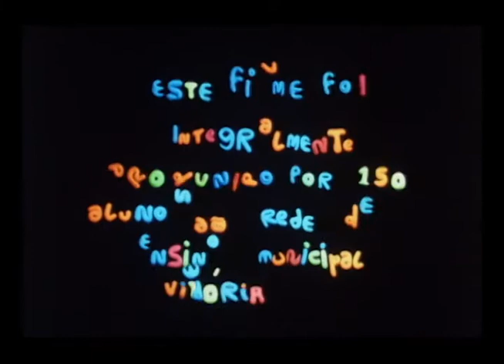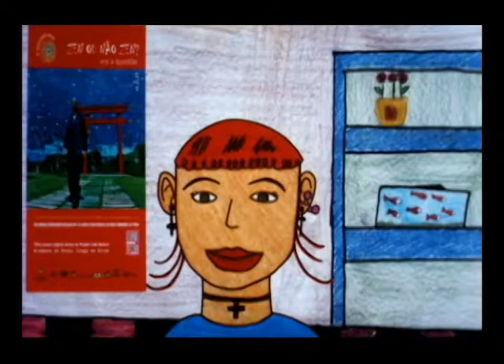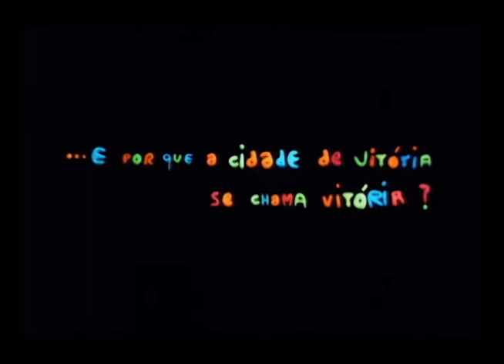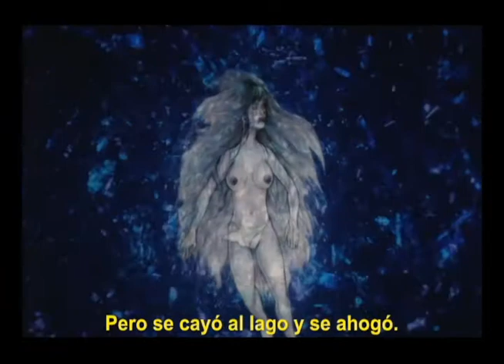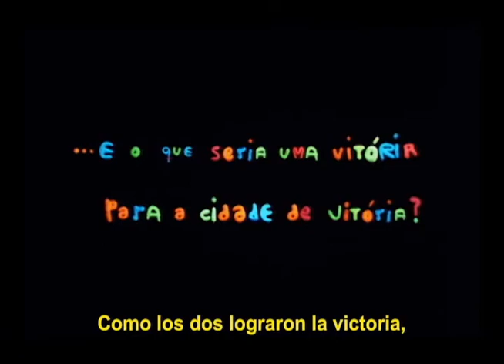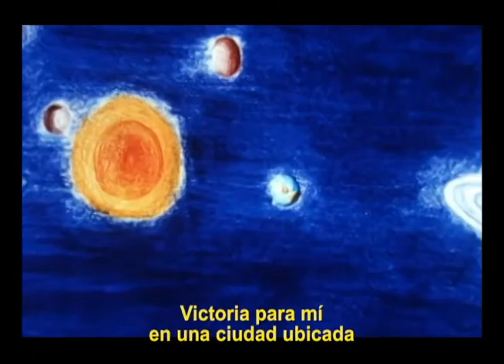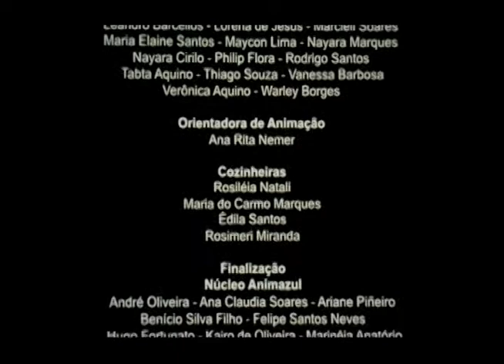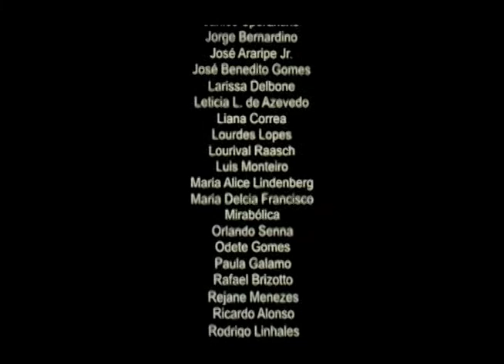Vitória pra Mim - Filme com Legenda em Espanhol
VITÓRIA PRA MIM
Curta 35mm
15 minutos
Cor
2005
Desenho em papel e massinha
ES

Sinopse: A Vitória de cada um.

Roteiro, direção, desenhos, modelagem
150 alunos da rede pública de Vitória

Orientação de roteiro
José Roberto Torero

Orientação de animação
Ana Rita Nemer

Finalização
Núcleo Animazul

Orientadores de finalização
Elisa Queiroz
Fran de Oliveira

Gabriela Nogueira
Nildo Neves
Patricia Cortes
Rosimeri de Assis
Ylênia Silva

Sandra Daniel

Making Of/Still
Orlando da Rosa Farya

Lucia Caus Delbone

Produção Executiva
Beatriz Lindenberg

Orquestra Jovem Academia de Ensino e Banda de Congo Mirim da Ilha (Projeto Vale Música)

Kiko Miranda
Paulo César Nascimento

Produção/Coordenação Geral
Instituto Marlin Azul/Projeto Animação